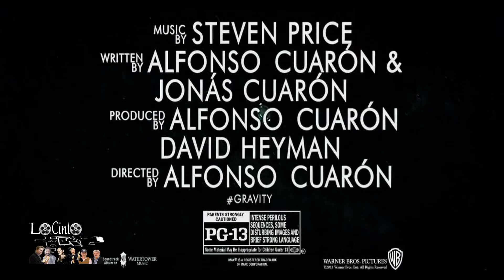Gravedad tv spot trailer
Gravity. Warner Bros Pictures. Sandra Bullock, George Clooney. Dirigida por Alfonso Cuarón